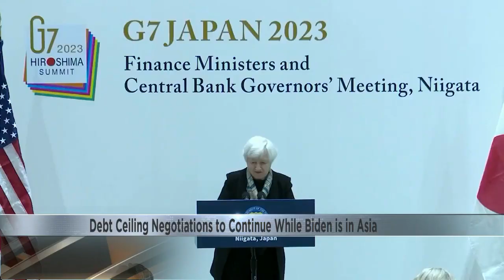Debt negotiations continue while Biden is in Asia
He'll be back on Sunday, but has expressed confidence there will be progress made while he's gone.